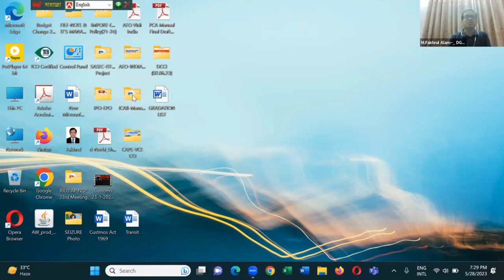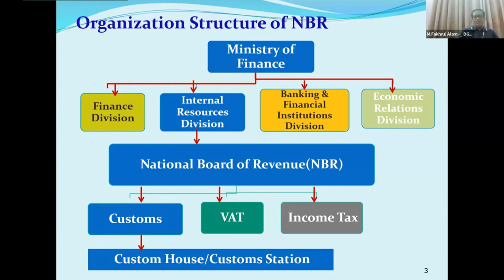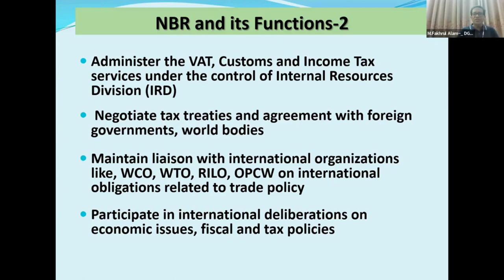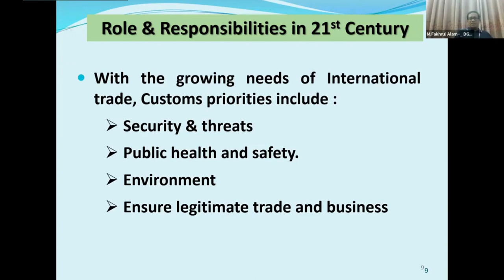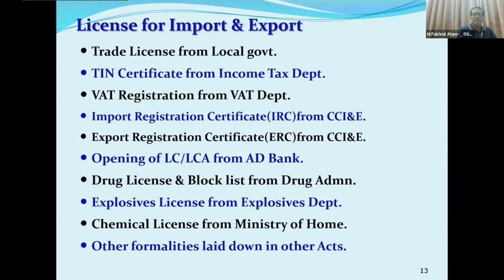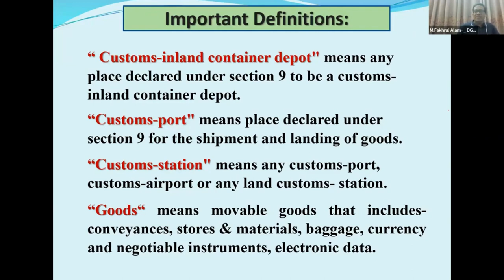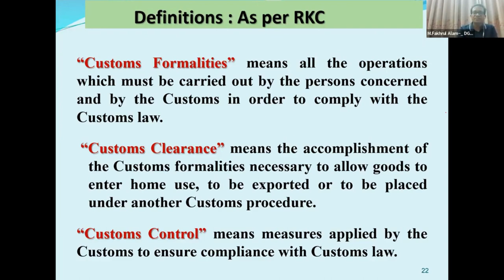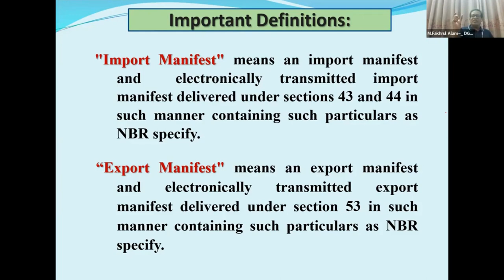Learn Bangladesh Customs Act | Class 1 Session 1